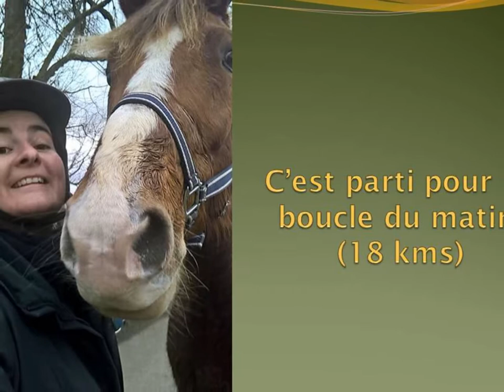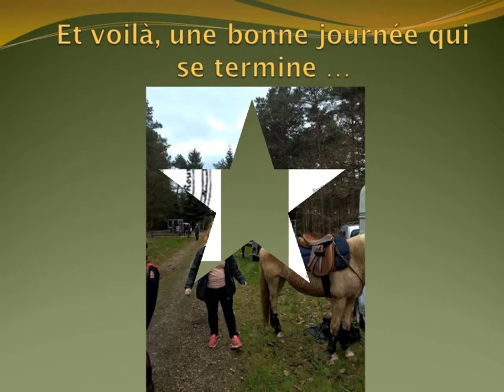Rando Montfort sur Risle 19 mars 2017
Les Randos de la F.E.R : 2017